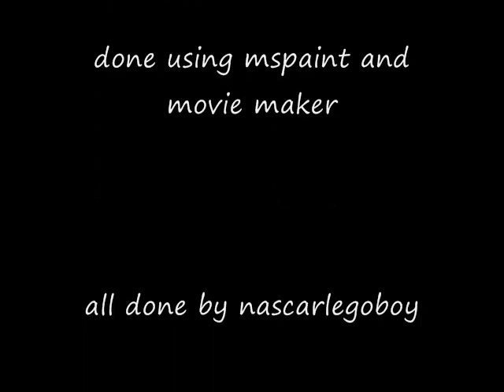Lego-SpaceWalk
Took me a total of 4 hours in 2 days.